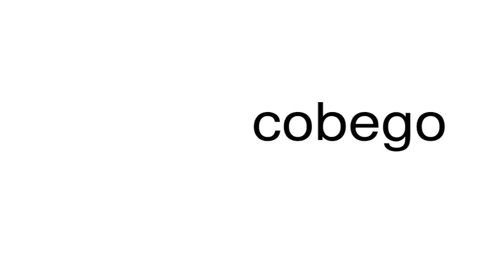How to pronounce cobego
This is a satire channel. This is a satire channel. How to pronounce the word cobego.